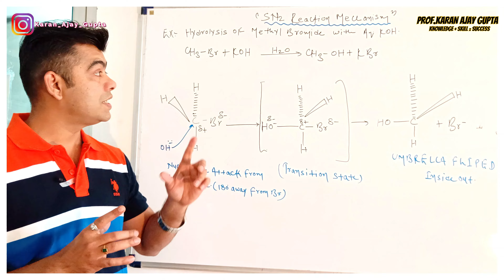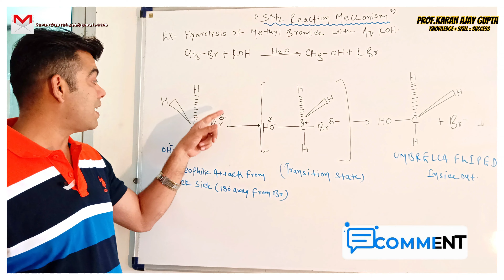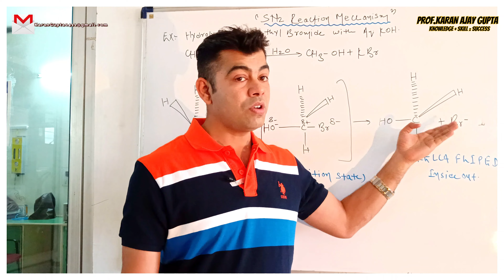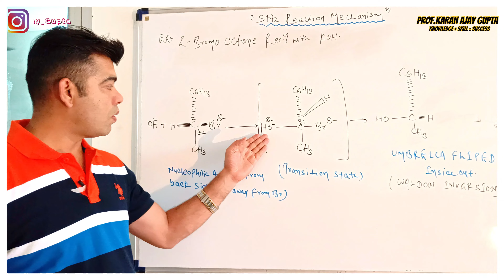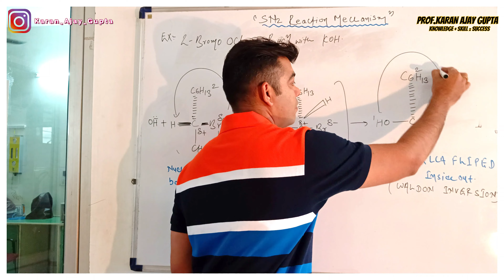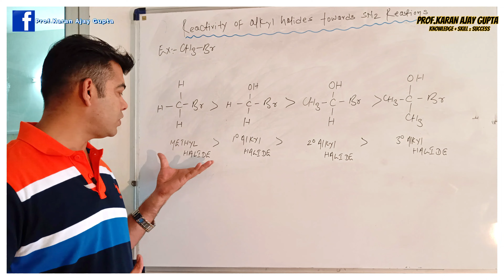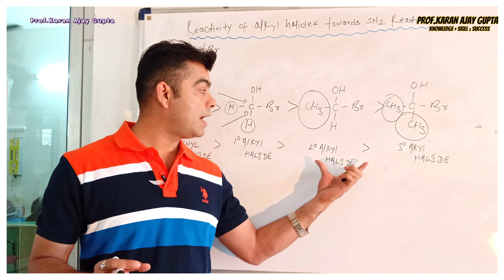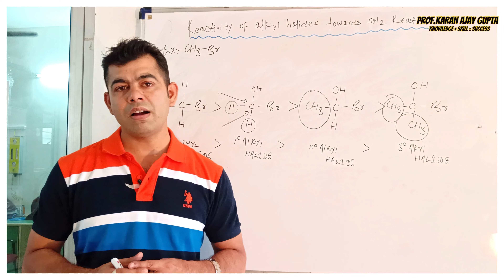SN2 MECHANISM I STEREO CHEMISTRY I REACTIVITY